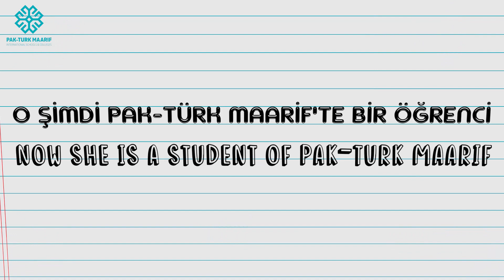First day of Ece in Pak-Turk Maarif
Pak-Turk Maarif International Schools and Colleges
serving community for education with 27 campuses all over Pakistan.

"To become a pioneering educational institution in the field of nurturing pure-minded people who use their knowledge for the peace and welfare of humanity"